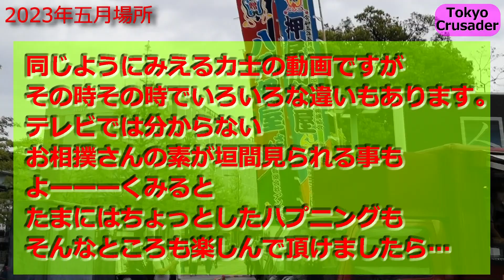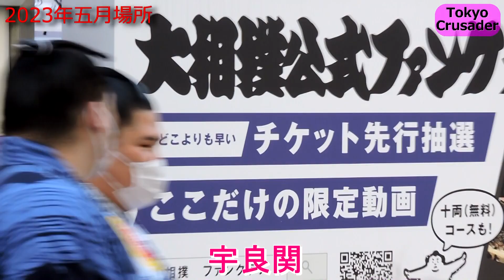【最新】2023年 五月場所の入待ち出待ちの光景㊲ 国技館 宇良関・豊昇龍関・朝乃山関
だんだんコロナ禍前の雰囲気にもどってきました。